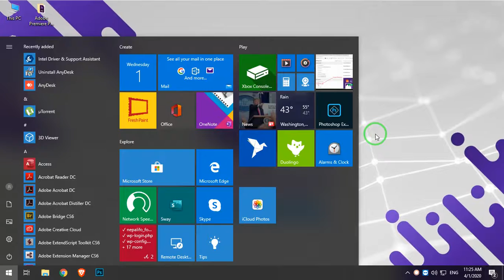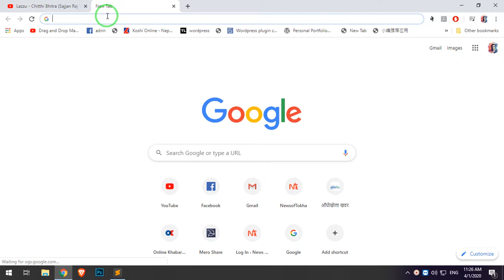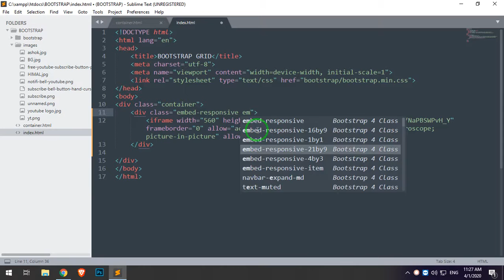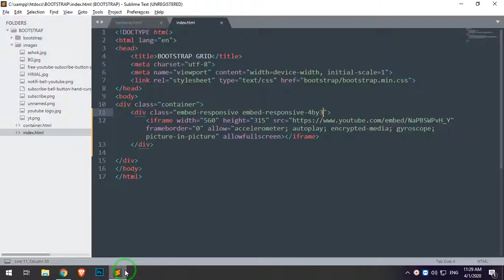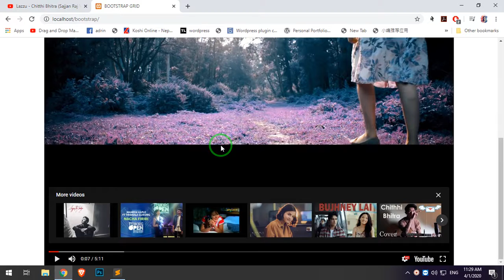BOOTSTRAP EMBEDS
It is used to embed IFRAME, EMBED, VIDEO and OBJECT ELEMENTS